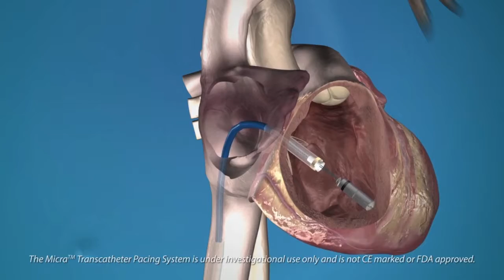Setting the Pace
The Providence Heart and Vascular Institute at Providence St. Vincent Medical Center implants the world's smallest pacemaker in the first Oregon patient.